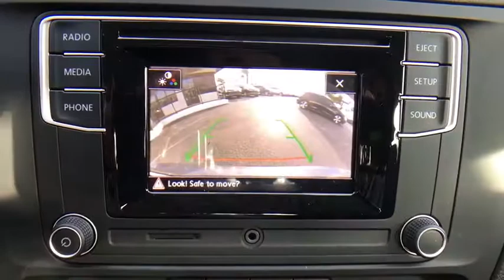2018 Volkswagen Jetta Orlando, Sanford, Kissimme, Clermont, Winter Park, FL 80188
Titan Black. Unobstructed sightlines. Well attended to by the dealership. Florida fun driving in the sun !This charming 2018 Volkswagen Jetta is the rare family vehicle you have been searching for. This car combines the performance of a race car and the comfort of a luxury car. This Jetta is nicely equipped with features such as Titan Black.David Maus VW on Lee Road proudly serving the following communities.